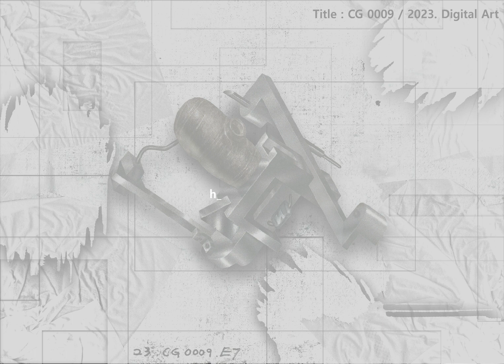Digital Art CG 0008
A work that combines different expressions of digital and analog to create a single work with the element of meeting civilization and freedom (symbolizing human nature)